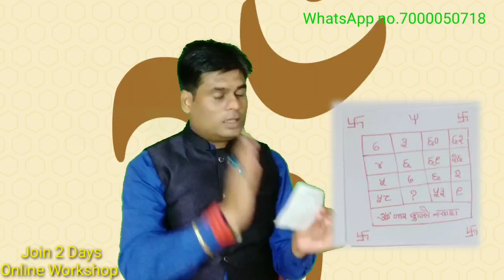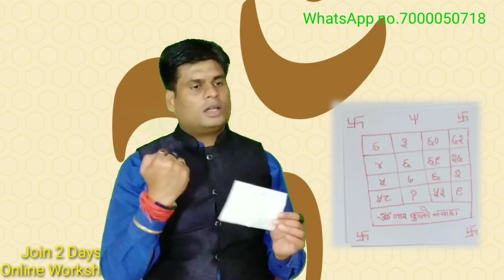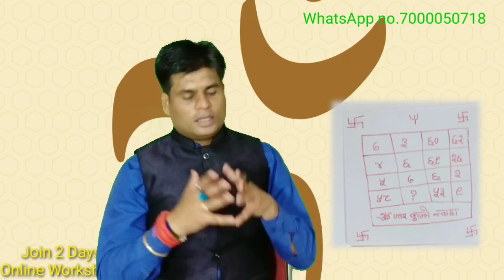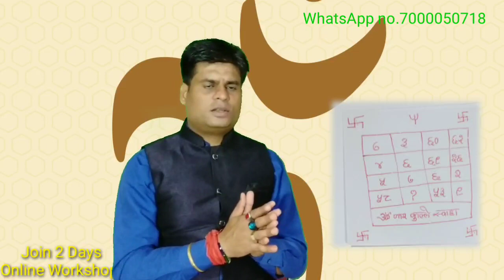Nind ki samasya ka Samadhan home remedies insomnia vastu vikas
अगर आपके जीवन में आपको सुख शांति समृद्धि नहीं मिल रही है आप मेहनत तो खूब कर रहे हैं परंतु आपको वैसे सफलता नहीं मिल पा रही तो आप वास्तु विकास का यह कोर्स उसी करके अपने जीवन में सुख शांति समृद्धि को आकर्षित कर सकते हैं अपने जीवन को बेहतर बना सकते हैं अपने रिश्तो को अच्छा बना सकते हैं अपने स्वास्थ्य को भी आप अच्छा बना सकते हैं यह ऑनलाइन कोर्स 2 दिन का है आप आसानी से और सरलता से सीख सकते हैं और अपने जीवन को एक नई दिशा दे सकते हैंl

 अधिक जानकारी के लिए आप

2 days online workshop
6 month Membership fees
Rs.11000+ GST

free online workshop videos links

नींद की समस्या या नेगेटिव एनर्जी से आप हैं परेशान तो करें यह उपाय by vastu Vikas

1.शादी में बार-बार रुकावट क्यो आती हैं? क्या उपाय करें By Vastu Vikas

2.घर की इस दिशा में बने टॉयलेट के शुभ और अशुभ प्रभाव by vastu Vikas

3.घर की दिशा में बने किचन के शुभ और अशुभ प्रभाव by vastu Vikas

4.एक कदम सुख शांति समृद्धि की ओर online workshop part-1 by vastu Vikas

5.क कदम सुख शांति समृद्धि की ओर online workshop      part-2 by vastu Vikas

1. भाग्य साथ नही दे रहा तो एक बार यह उपाय करके देखो//by vastu vikas

2. महामृत्युंजय मंत्र से घन को आकर्षित करे//Mahamrityunjay beej mantra by vastu Vikas Tiwari

3.Vastu Vikas #  क्यों कर्ज,बीमारी, डिप्रेशन दिन-ब-दिन बढ़ता जाता है by vastu Vikas Tiwari

4. vastu vikas DATE OF BIRTH से जाने कौन सा चक्र आपका ब्लॉक है जागृत करें//by vastu Vikas Tiwari

5. Vastu Vikas #  क्यों कर्ज,बीमारी, डिप्रेशन दिन-ब-दिन बढ़ता जाता है by vastu Vikas Tiwari

6.जल्द नौकरी पाने के लिए करें यह 2 महाउपाय,मिलेगी मनचाही जॉब//by  vastu Vikas Tiwari

7.Relationship ko kaise strong banaye// Relationship को मजबूत कैसे बनाये by vastu VikasTiwari

8. दु:खों से आजादी पाने का रास्ता|| इस नियम से आपके दुख खत्म हो जाएंगे// by vastu vikas Tiwari

 9.इन चीजो को साथ रखने से पैसा हमेशा आपके पास आता हैं/by vastu Vikas Tiwari

10.इस मंत्र से अपने कॉन्फिडेंस को पावरफुल बनाएं।by vastu Vikas Tiwari

11.दिमाग को तेज करने के vastu tips by vastu Vikas Tiwari

12.इन उपायों से सैकड़ों लोगों को लाभ हुआ// by vastu Vikas Tiwari

13.सिर्फ एक गिलास पानी से खुद को कैसे ठीक करें || by vastu vikas Tiwari

14.इस मंत्र और यंत्र से आपका सोया भाग्य भी जाग जाएगा by vastu Vikas Tiwari

15.अगर बार बार असफलता मिल रही एक बार ऐसा करके देखो by vastu vikas Tiwari

16.इस उपाय से बहुत सारे लोगों के जीवन में परिवर्तन आया है
by vastu Vikas

18.इस पेड़ की जड़ को  घर में लाकर रख दो फिर देखो मां लक्ष्मी की कृपा कैसे आती है by vastu Vikas Tiwari

19.Black magic क्या होता है उसे कैसे हटाए by vastu Vikas Tiwari

vastu_Vikas
vastu_vikas

nind ki samasya ka samadhan
nind ki samasya kaise dur karen
nind ki samasya ka vastu dosh
achi neend ke liye kya kare
achi neend ke liye mantra
neend aane ke nuskhe
home remedies
you and yoga channel
health tips
nind nahi aana
insomnia
how to sleep better
how to cure insomnia
sleep disorder
insomnia ka ilaj in hindi
sleeping tips